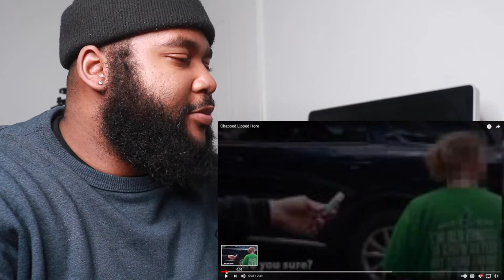DAD - CHAPPED LIPPED HORE | REACTION